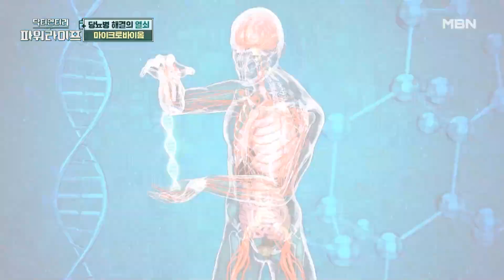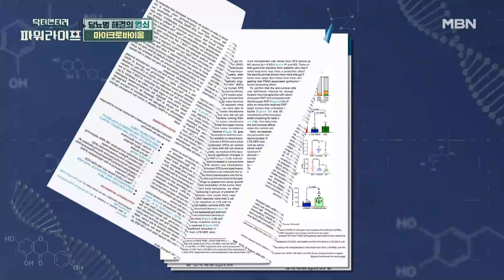주목받고 있는 당뇨병 연구, 면역체계와 뇌 건강에 미치는 영향은? MBN 230909 방송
주목받고 있는 당뇨병 연구, 면역체계와 뇌 건강에 미치는 영향은?